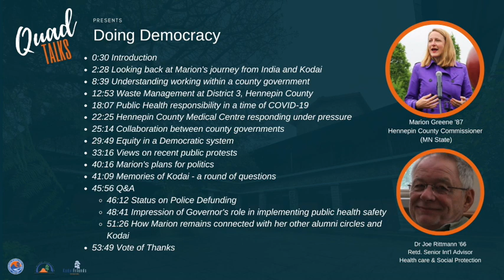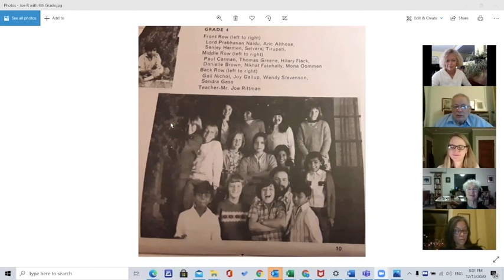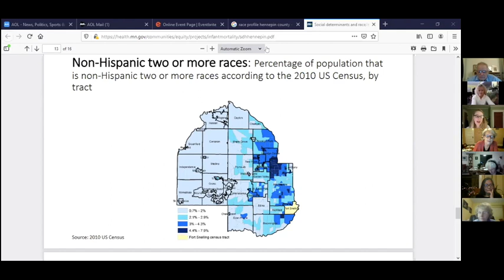Quad Talks | Doing Democracy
Watch the lively discussion about 'doing democracy' featuring Kodaikanal International School (KIS) Alumna Marion Greene (Class of 1987) and Dr Joe Rittmann (Class of 1966).

Marion Greene is the Hennepin County Commissioner and former member of the Minnesota House of Representatives. Dr Joe Rittmann, retired senior international advisor for health care and social protection, delve deeply into Marion's ideals for her county, spanning issues from managing public safety to the current democratic climate of her county.